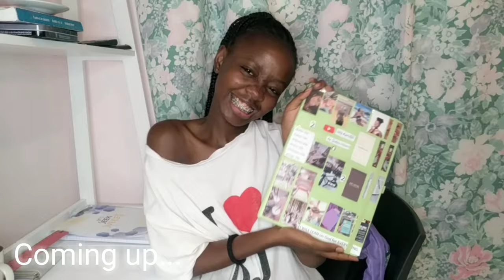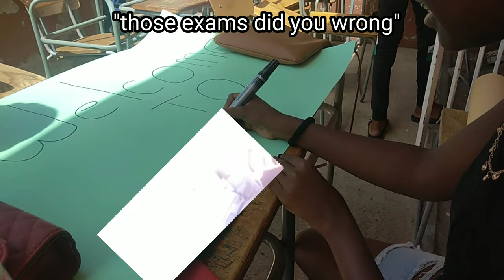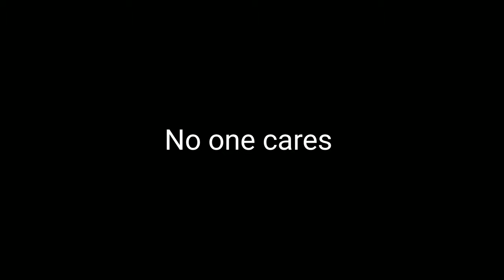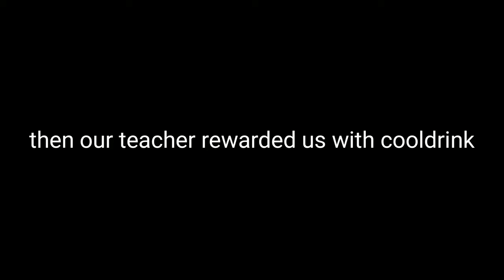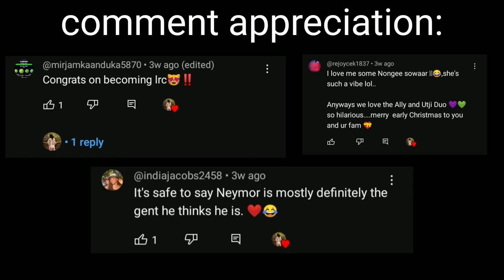First Week Of 11th Grade Vlog! | Namibian YouTuber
Hii Queens and Kingsss!
I vlogged my first week of 11th grade
This vlog includes: GRWM, LRC meetings, Dancing for the school etc.
I hopeee youuu enjoyyyy

🌼faq🌼
Name-Utji Kandjii
Age-16
Nationality-Namibia
Posting schedule:Whenever tbh
Editing software:VLLO

sub count:2.12K❤️